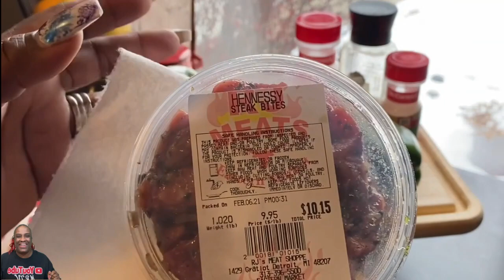Better Than Take Out Pepper Steak 3 way Collab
Better Than Take Out Pepper Steak 3 way Collab with  @Vickie’s World   and  @Dee's Delicious Bites